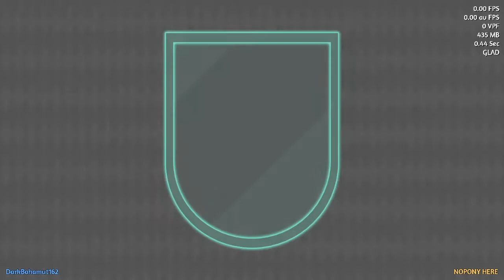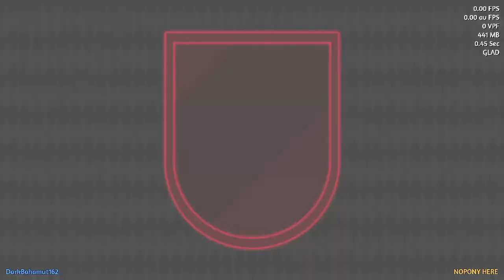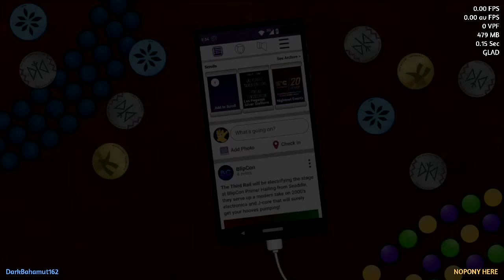TrotMania V [#.3 | R-Z]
EDIT: I tried to bypass YouTube's BS video blocking system by darkening the BGVs of some but apparently that still didn't work. Apparently, this video will be blocked in three countries as well as mobile because of the movie songs.

ALSO: I said something about coming back to the course songs of here (which was I had planned to do). Scratch that. I thought that mods were involved with those but no. Which means: See you when TrotMania VI is actually finished...

TrotMania became just like Pokemon:
With every new generation we get ever so more fancier stuff but the quality of them goes downhill.
I hope that's not the case for TrotMania VI.

*Someone was being too lazy in updating everything else and just did this.
There isn't much in here. Mainly just lyrics and stepchart fixes

0:00 Non-existent Intro
0:17 Rainbow / Sia
2:58 Rainbow Factory / Glaze
6:19 Raise This Barn (Remix) / Sim Gretina
8:47 Requiem / fractilx
11:11 Running Out of Days (feat. Namii) / UndreamedPanic
14:05 SELENE (feat. AppleBukker) / Jyc Row
16:23 Slimebag / General Mumble
18:36 Solidarity (In This Together) / PrinceWhateverer
21:53 Sparkle / Foozogz
24:46 Spectrum (Assertive Fluttershy Remix) (feat. Matthew Koma) / Zedd
26:56 Spectrum (Eurobeat Brons'y Prism Mix) (feat. Matthew Koma) / Zedd
29:07 Spooky Scary Skeletons (The Living Tombstone's Remix) / Andrew Gold
31:18 Start Again / ExplodingPonyToast, LutariFan, & ThatMusicBrony
34:00 Still Shy (Assertive Fluttershy Remix) (feat. Metajoker) / ArtAttack
36:45 Séquence de vie / Blythe the Fantasian
39:27 Tea & Corruption / Foozogz
42:17 Technicolor Shades / YourEnigma & Vylet Pony
45:18 Thank You for Being a Friend / Rachel Platten
47:20 The Light (Assertive Fluttershy's Bootleg) (feat. Kizuna AI) / W&W
49:43 The Moon Rises (feat. Kristen Calvin) / Ponyphonic
52:38 The Outdoors (アイスベア's NATUREMiX) / UndreamedPanic
55:07 Tic Tac Toe / Lavender
58:09 *Time To Be Awesome / Rainbow Dash, Captain Celaeno, Applejack, Pinkie Pie, Fluttershy, Rarity, Spike, Mullet, Lix Spittle, Boyle
1:01:04 Tough Luck / Glaze
1:03:26 TRICKERY (Hyper Mystic Mix) / Dynamite Grizzly
1:05:39 Trip Machine DAYDREAM / Delta Brony
1:07:42 Trixie the Pony Troll (Brilliant Venture & One Track Mind Bootleg Mix) / Alex S.
1:10:14 Understatement (Acoustic Version) / All These Worlds Are Yours
1:12:24 Unity / Spectra
1:15:04 *We Got the Beat / Rachel Platten
1:17:25 *We Got This Together / Twilight Sparkle, Applejack, Rainbow Dash, Fluttershy, Pinkie Pie, Rarity, Spike, Big McIntosh, Granny Smith, Apple Bloom, Pony Choir
1:21:09 We're Friendship Bound / Starlight Glimmer, Trixie
1:23:45 What More is Out There / Rebecca Shiochet
1:26:15 Worthy / Protocat & Natus
1:29:12 Worthy (RoomVR Remix) / Protocat & Natus
1:32:07 You'll Play Your Part / Twilight Sparkle, Princess Celestia, Princess Luna & Princess Cadance
1:34:06 End of Session

* Said songs needed to have their BGVs darkened because of Youtube...
One of the reasons on why to NOT include show/movie stuff in here as well...